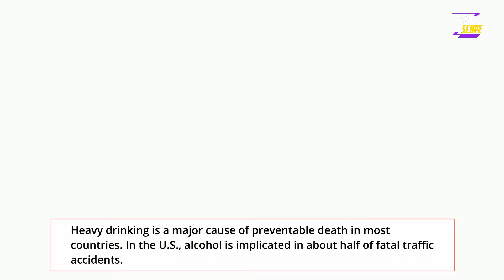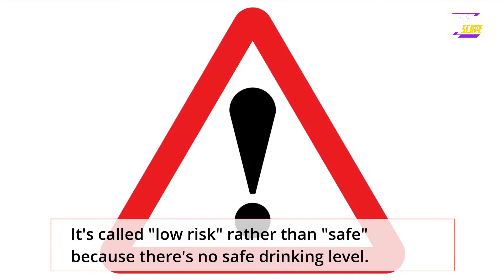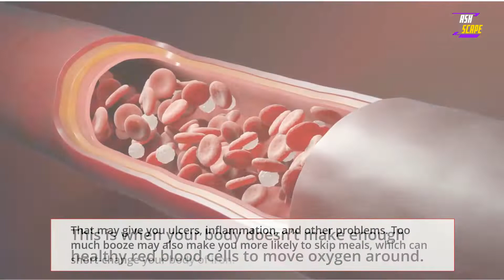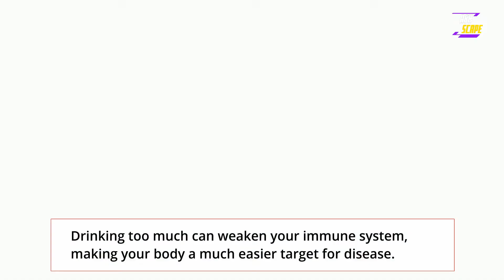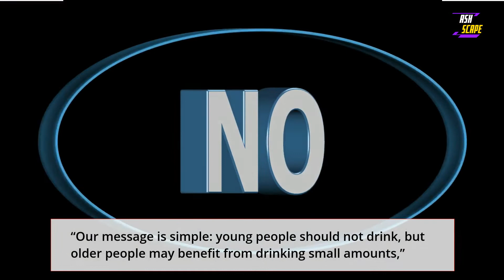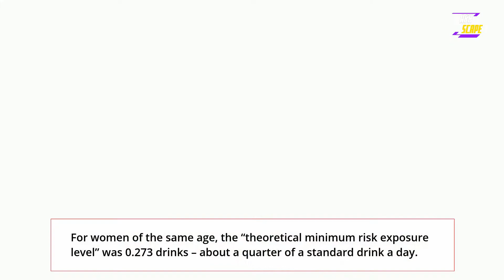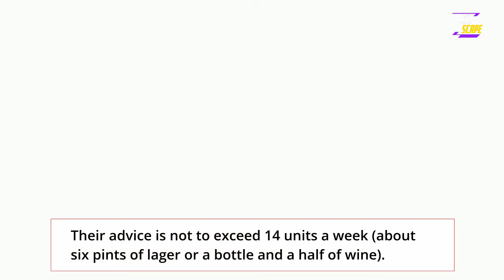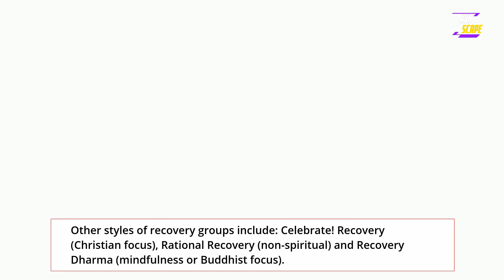Health Updates on Alcohol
Throughout the 10,000 or so years that humans have been drinking fermented beverages, they’ve also been arguing about their merits and demerits.
The debate still simmers today, with a lively back-and-forth over whether alcohol is good for you or bad for you.
Heavy drinking is a major cause of preventable death in most countries. In the U.S., alcohol is implicated in about half of fatal traffic accidents.
 Heavy drinking can damage the liver and heart, harm an unborn child, increase the chances of developing breast and some other cancers.
It contributes to depression and violence, and interferes with relationships.
The active ingredient in alcoholic beverages, a simple molecule called ethanol, affects the body in many different ways.
It directly influences the stomach, brain, heart, gallbladder, and liver.
It affects levels of lipids (cholesterol and triglycerides) and insulin in the blood, as well as inflammation and coagulation.
It also alters mood, concentration, and coordination.
The harmful use of alcohol is a causal factor in more than 200 disease and injury conditions.
Worldwide, 3 million deaths every year result from harmful use of alcohol. This represents 5.3% of all deaths.
Overall, 5.1% of the global burden of disease and injury is attributable to alcohol, as measured in disability-adjusted life years (DALYs).
Beyond health consequences, the harmful use of alcohol brings significant social and economic losses to individuals and society at large.
Alcohol consumption causes death and disability relatively early in life. In people aged 20–39 years, approximately 13.5% of total deaths are attributable to alcohol.
There is a causal relationship between harmful use of alcohol and a range of mental and behavioral disorders, other non-communicable conditions and injuries.
The risks of drinking too much
Regularly drinking more than 14 units of alcohol a week risks damaging your health.
The recommended weekly limit of 14 units is equivalent to 6 pints of average-strength beer or 10 small glasses of low-strength wine.
New evidence around the health harms from regular drinking has emerged in recent years.
There's now a better understanding of the link between drinking and some illnesses, including a range of cancers.
The previously held position that some level of alcohol was good for the heart has been revised.
It's now thought that the evidence on a protective effect from moderate drinking is less strong than previously thought.
No 'safe' drinking level
If you drink less than 14 units a week, this is considered low-risk drinking.
It's called "low risk" rather than "safe" because there's no safe drinking level.